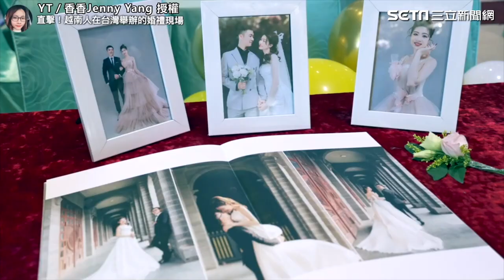暖哭！越生在台留學租屋遇暖房東視如己出像女兒 婚禮致詞惹哭一票網友｜三立娛樂星聞